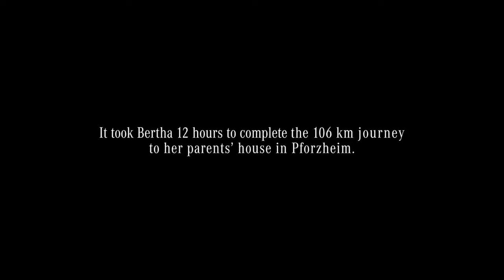Bertha Benz: El viaje que lo cambio todo | Louzao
Bertha Benz, mujer y compañera de negocios de de Karl Benz ( inventor del automóvil y cofundador de Mercedes- Benz), fue una pionera de la automoción alemana e inventora de la pastilla de freno para automóviles.

Al igual que muchas mujeres, Bertha Benz  tuvo que luchar por hacerse un hueco en el mundo.

Ella dejó huella en el sector de la automoción siendo la primera mujer que contra todo pronóstico reinvirtió las leyes de la sociedad y se convirtió en la primer mujer en conducir un vehículo.

Además, en agosto de 1888 sin avisar a su marido emprendió un largo viaje en automóvil con sus dos hijos, convirtiéndose así en la primera persona en conducir un automóvil a una larga distancia. Al hacerlo, catapultó el invento de su esposo a la fama mundial, consiguiendo para la compañía de ambos las primeras ventas del vehículo.

¡Feliz día de la Mujer!

- Encuentra en nuestro blog con los mejores consejos del mundo del motor